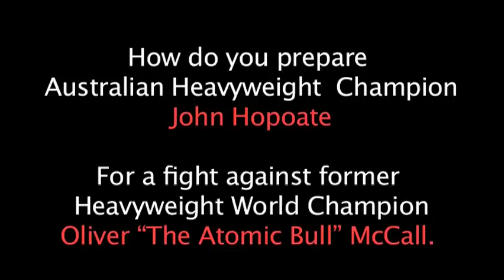HOPPAS TRAINING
HOPPAS TRAINING  Sesh @
SecondsOutAU Press Conference.